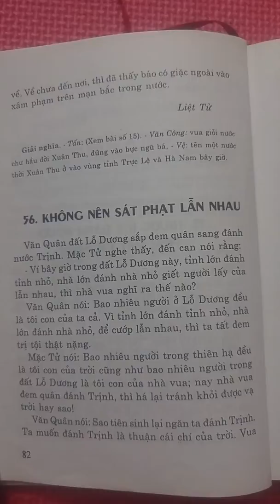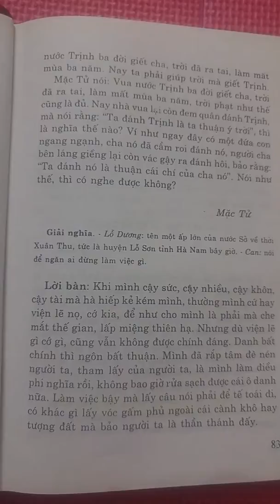Cổ học tinh hoa - Không nên sát phạt lẫn nhau